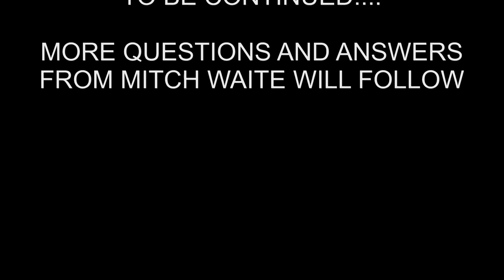BIGFOOT Q AND A WITH MITCH WAITE 5 JULY 2014 PART 1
Many viewers have asked that I do some sort of Q and A about Bigfoot and my research, Therefore, I asked my Facebook friends to send me their questions and I would answer them the best I can.  These are my own opinions and theories, and you may agree or disagree.  That is your choice, Keep in mind, I do not allow comments using profianity, demeaning, belittling or degrading language.  If you make a comment, please keep it professional or it will not be approved.